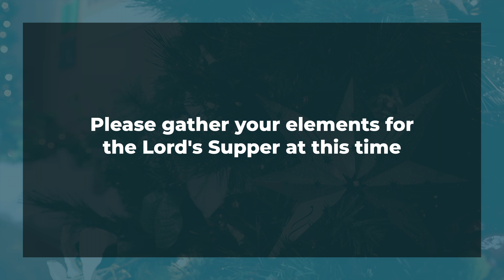Christmas Eve Communion Service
Join us as Pastor Steve, Pastor Dave, and their wives lead us in taking the Lord's Supper. Gather some bread or crackers and some juice to participate with your family. Merry Christmas!